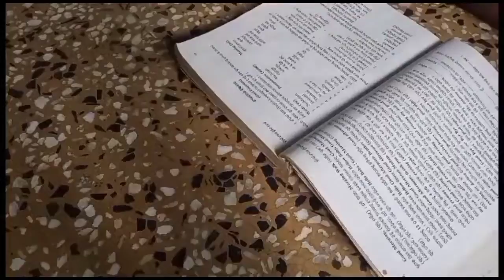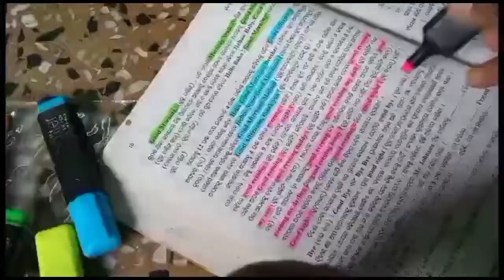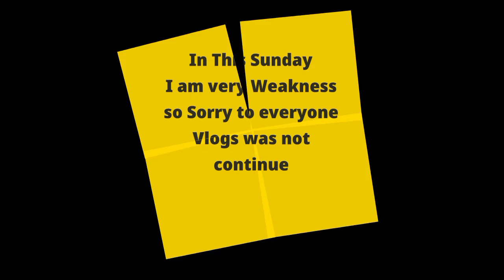Study Vlogs - 25 ...